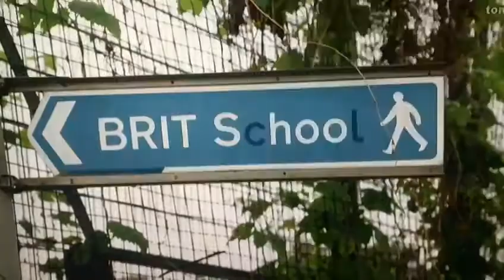Sonny and Loyle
Sonny Cwynarski and Loyle Carner at the Brit School